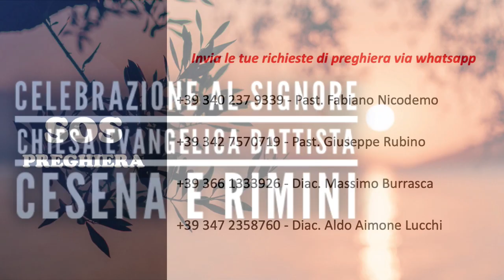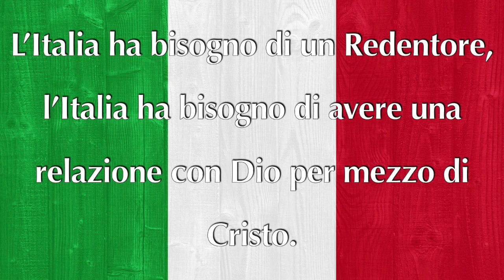Celebrazione al Signore Chiesa Evangelica Battista Cesena